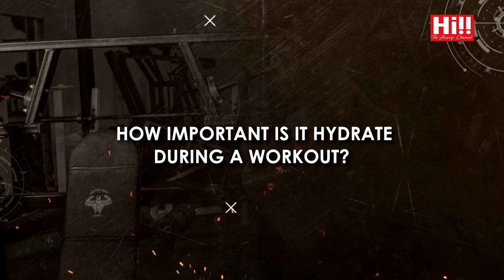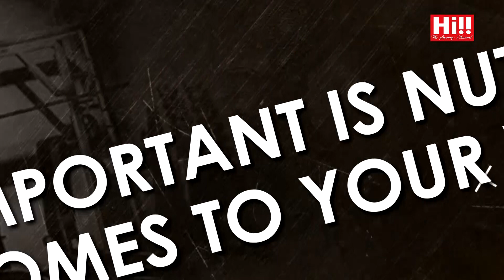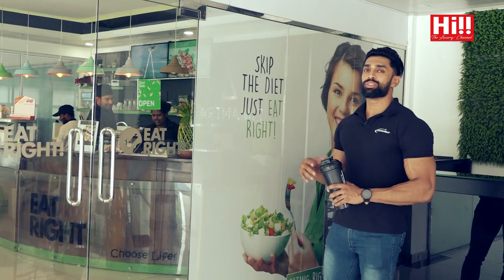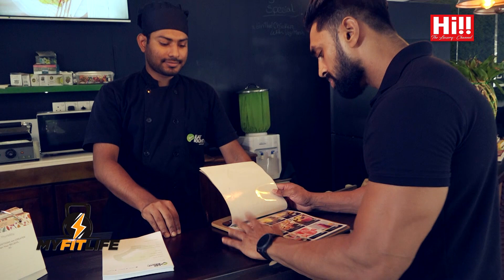My Fit Life | Chamidu Udana